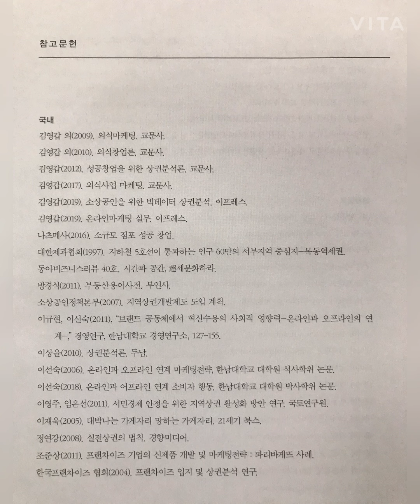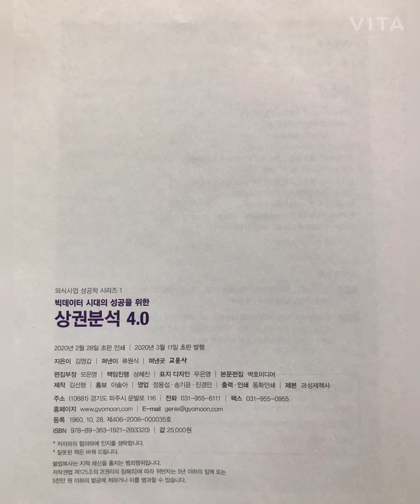상권분석4.0낭독_머리말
안녕하세요 ~
책 읽어주는 차나무입니다.

차나무가 두 번째로 선택한 책은
김영갑 교수님의

‘빅데이터 시대의 성공을 위한
상권분석4.0’ 입니다.

낭독할 내용이 조금 많긴 하지만,
저와 함께 조금씩 듣기만 하셔도
아마도 많은 도움이 되실꺼라 믿습니다.